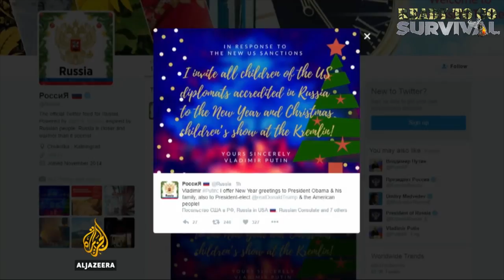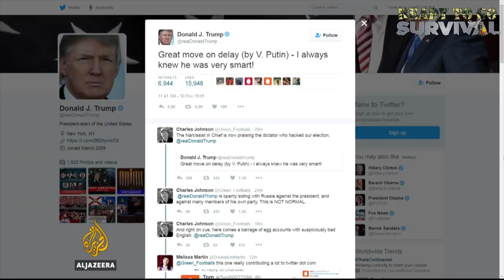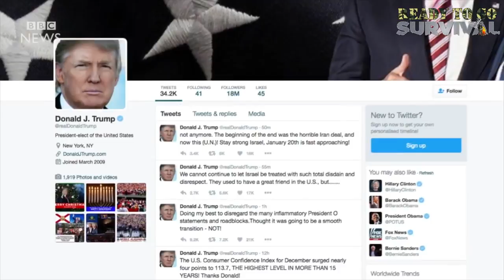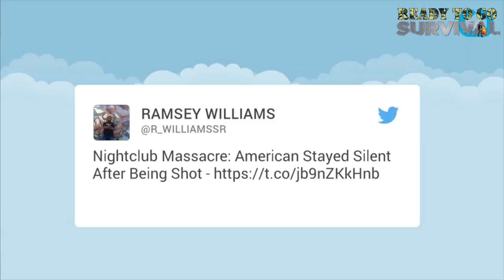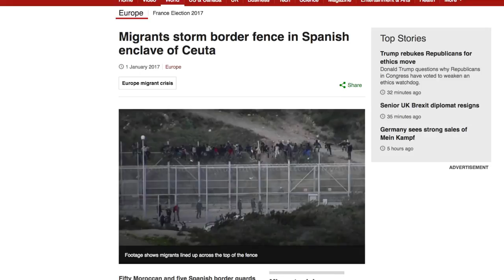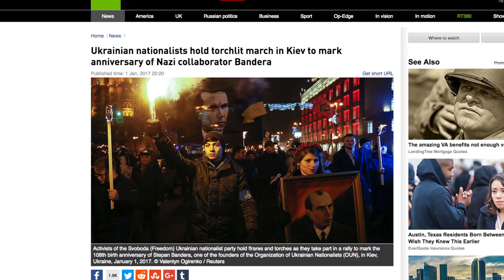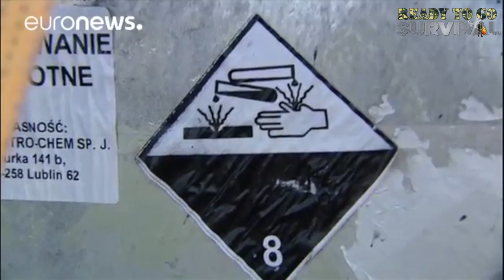SHTF News - Wars, Disasters, and Extreme World Events (Jan 3rd, 2017)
Over the last week, tensions with Russia intensified as the U.S expelled 35 Diplomats with only 72 hours to leave the country. U.S/Israeli relations become shaky as Netanyahu claims the State Department is paying lip service to terrorists.

00:00 - U.S expels 35 Russian diplomats, Sen. John McCain calls for more sanctions
01:38 - Russian Foreign Ministry says it will respond to U.S hostile steps
02:17 - Egypt prints transcript proving U.S/Palestinian collusion against Israel
03:15 - Trump tells Israel to “stay strong” - The 20th of January is approaching
04:38 - Netanyahu says Kerry paying lip service to unremitting campaign of terrorism
06:11 - 39 dead from NYE nightclub attack in Turkey
07:36 - Rome lacks shelters and reception centers as more refugees flood in
08:23 - Homeless Iranians find shelter from the cold in empty graves
08:55 - Migrants storm border fence in Spanish enclave
09:13 - Ukrainian nationalists hold torchlit match to honor Nazi collaborator Bandera
09:48 - Thousands protesting in Hong Kong demanding direct elections for Chief Executive
10:26 - Riot police clash with protestors in Poland amid anti-foreigner sentiment
10:52 - Hundreds of North African men detained in Cologne during New Years festivities
11:25 - 3 new cases of Bird Flu in Poland
11:54 - Canada’s fishermen look to save endangered Killer Whale
12:57 - Belize villagers farming seaweed to prevent over-fishing
13:41 - Massive flooding caused by torrential downpours in Bolivia
14:12 - Companies race to mine asteroids in 2017

Why us?

*100 Day Trail: If your survival kit doesn’t work out, send it back for a full refund.